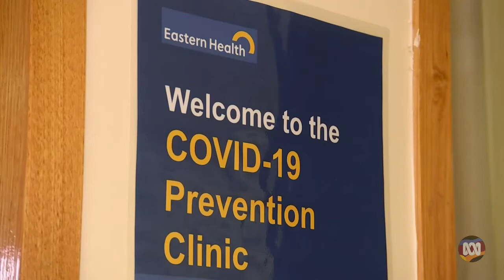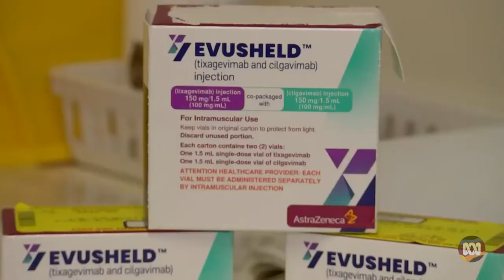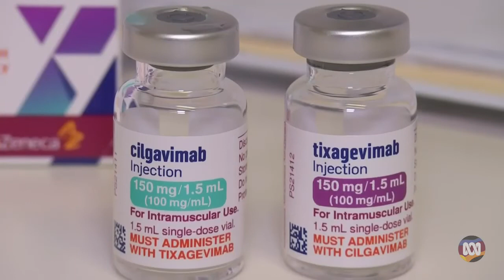Evusheld, Covid19 Drug Treatment For Immune-Suppressed Multiple Sclerosis (MS) Patients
(Source: ABC Australia, VIC - 04 Jul 2022)